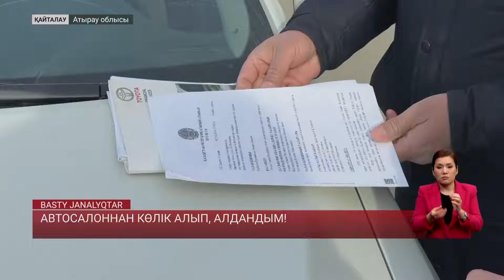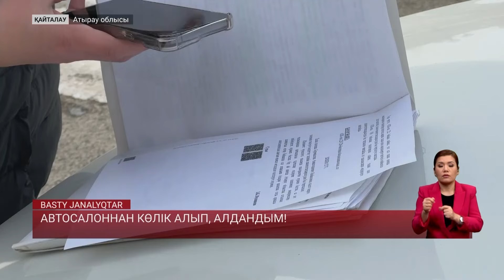Автосалоннан көлік алып, алдандым!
Сенім білдірген ірі компанияға алдандым. Toyota орталығынан көлік алған Атыраулық тұрғын осылай деп шағымданды. Темір тұлпарының қызығын да көріп үлгермеген ол көліктің бұрынғы иесі утилизациялық алымды төлемегенін анықтапты. Енді не істерін білмей дал. Мәселенің мән жайына әріптесім Қымбат Даирқызы үңіліп, заңгерлер кеңесін тыңдап келді